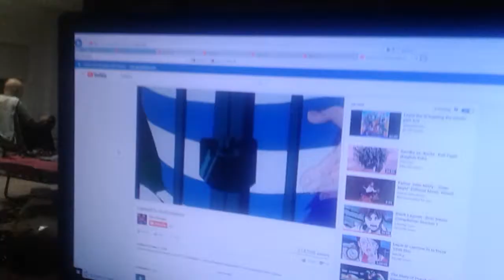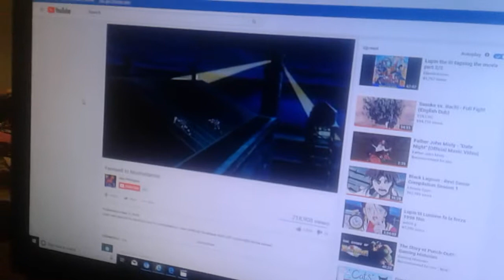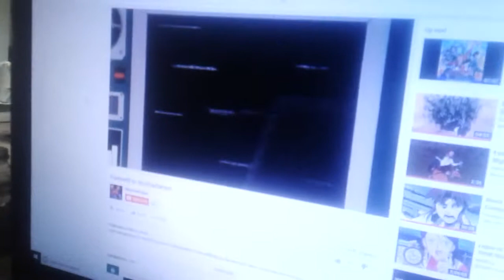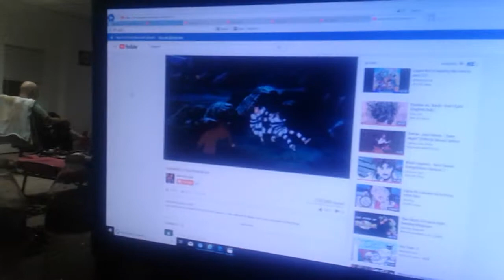December 9, 2018